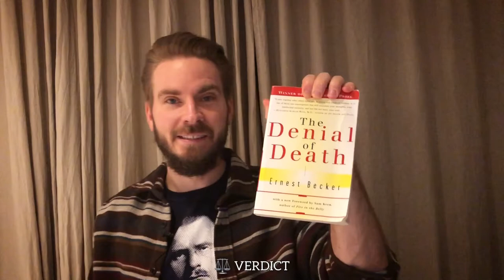7 Lessons from The Denial of Death by Ernest Becker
In today’s book review and summary we take a closer look at Ernest Beckers classic The Denial of Death. This is a psychology book that will blow your mind. I hope you enjoy some of the key lessons and takeaways that I share The Denial of Death in this short book review.

In The Denial of Death, Ernest Becker talks about the vital lie. This is the lie that we tell ourselves in order to cope with the terrible fact that we are just worms in the dirt—mortal and insignificant.

The Denial of Death also touches on the paradoxical nature of human beings. One the one hand we are all so limited and animal-like, yet our minds are limitless and godlike it the way it can conjure up the most fantastic ideas with our imagination.

Are we gods with anuses?!

Relevant Links---